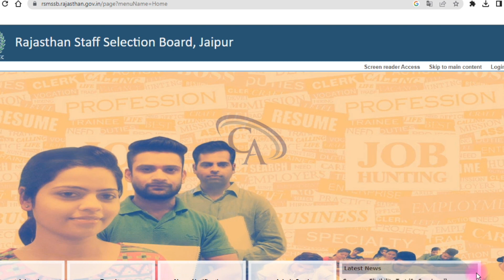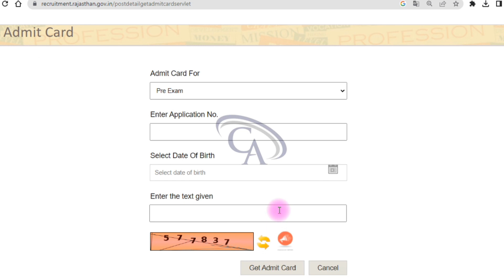Rajasthan CHO Admit Card 2023 Kaise Download Kare || How To Download Rajasthan CHO Admit Card 2023